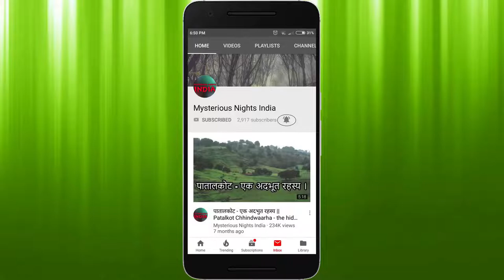Harangul Village Maharashtra |500 सालों से है केवल डायनों का वास | Episode - 84#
Samsung Galaxy M30 (Gradation Blue, 4+64 GB)

In today's video, we will talk about Harangul village in Maharashtra which is said to be haunted by witches.